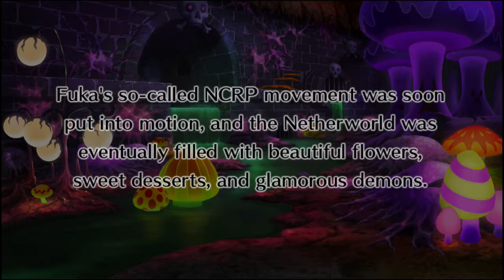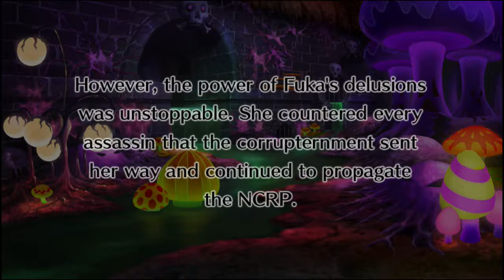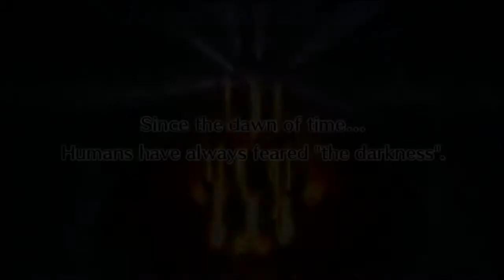Disgaea 4 Revisited - Episode 2 Fuka Ending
The girl who can go toe to toe with a demon and win! But only because we let her.

Stages Failed: Plan of the Wicked
Bad Ending: Fuka (Lose to Fuka on "Plan of the Wicked")